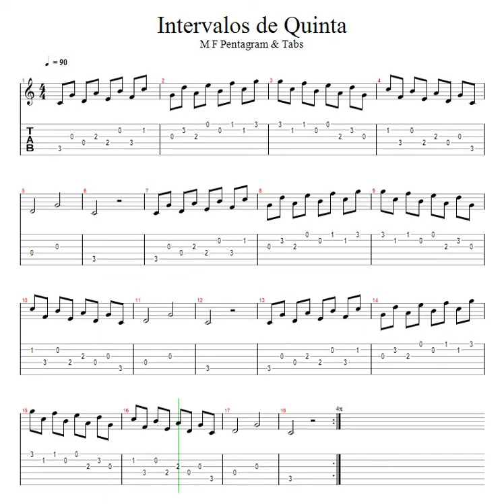Divisão Musical / Clave de Sol / 14.B - Intervalos de Quinta 90 BPM com Metrônomo.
Leitura musical fácil / Escala de Dó maior em Colcheia